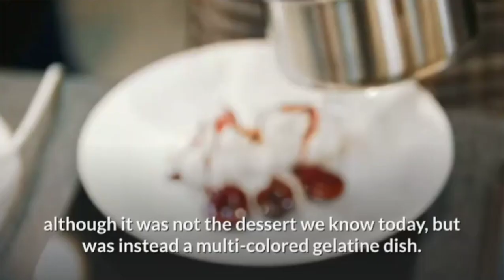PAVLOVA | Pavlova recipe | pavlova cake | How to make pavlova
Delicate as the ballerina it was named after, Pavlova is the quintessential summer dessert. Whipped cream is typically dolloped on top of a snowy meringue, followed by a pop of color in the form of fruit, preferably the tart varieties which contrast the sweetness of the meringue.